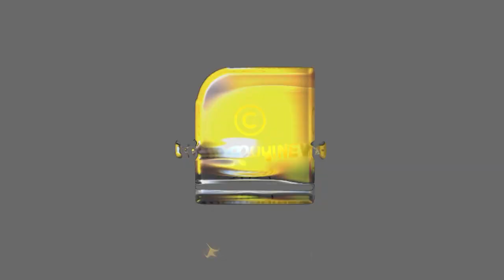എത്ര കിട്ടിയാലും പഠിക്കാത്ത മലയാളികൾ | Alappuzha Bypass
അപകട ഭീഷണിയാകുന്ന ഓടയിലെ  വെള്ളക്കെട്ട്..! ആരാണ് ഉത്തരവാദി ? | Alappuzha Bypass